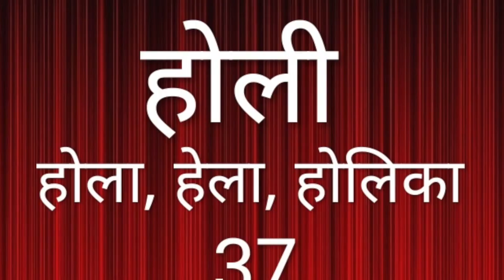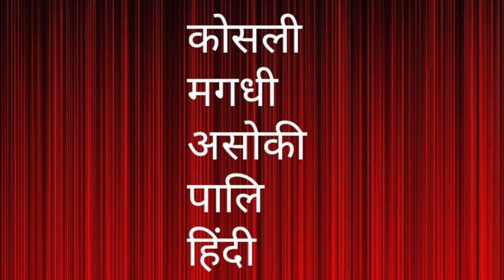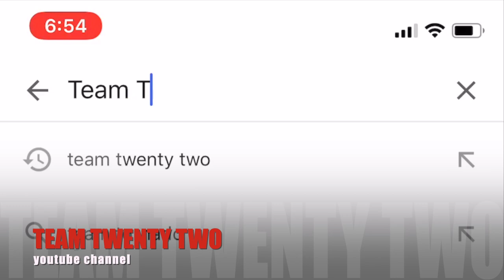लुटेरे, उत्सव साथ नहीं लाते /पालि ll सुधीर राज सिंह ll Sudhir Raj Singh || Invaders/pali language